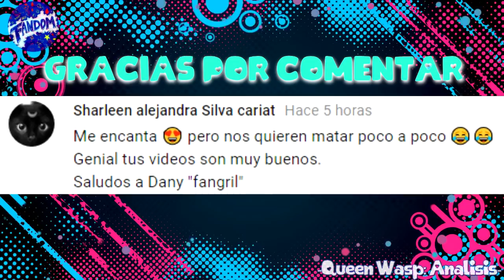¡NATHALIE AMA A GABRIEL! | QUEE WASP ANÁLISIS | Miraculous Ladybug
Descubre todos los secretos, curiosidades y misterios del capitulo Queen Wasp... ¿Nathalie esta enamorada de Gabriel Agreste? ¿Un kwami puede ser akumatizado? Todo eso y mas en este vídeo...

❤️❤️❤️PARTICIPA EN EL SORTEO DE "ZONA TIZA" ❤️❤️❤️

►Comentar sus dos últimos vídeos
►¡Ya estas participando!, mucha suerte, podrás ganar un funko de ladybug o chat noir, saludos en el canal y muchas cosas más ¡Gracias por participar, son los mejores!